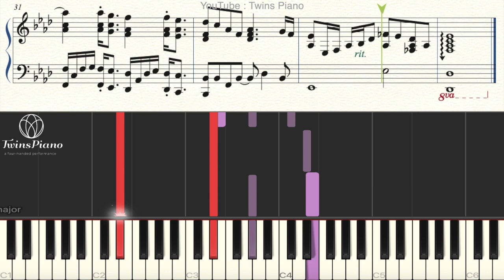【ピアノ楽譜】Snow White／Hey! Say! JUMP【Fab! -Music speaks.-】スノーホワイト 平成ジャンプ ファブミュージックスピークス (清水翔太)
Hey! Say! JUMP「Snow White」ピアノソロ楽譜
作詞作曲は清水翔太さん☺️❄️

このチャンネルでは耳コピによる
ピアノ演奏・採譜編曲など行ってます♩

※音源の二次利用はご遠慮ください（素材提供のための動画ではない為ご理解いただけますと幸いです）